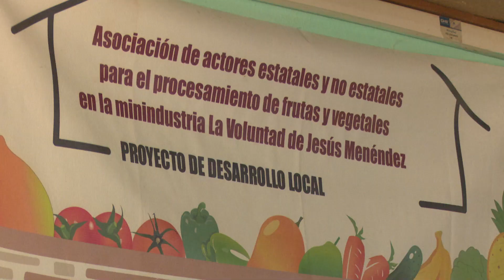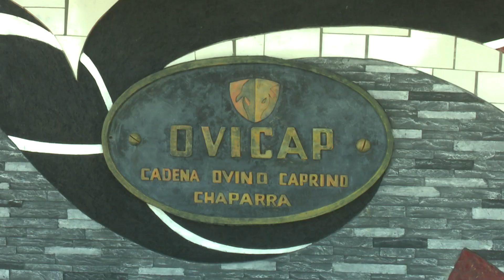Avanza implementación de proyectos de desarrollo local en el municipio de JesúsMenéndez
Varios son los proyectos de desarrollo local en el municipio de Jesús Menéndez que benefician la producción de alimentos. A una de esas iniciativas nos acercamos en el siguiente reportaje.